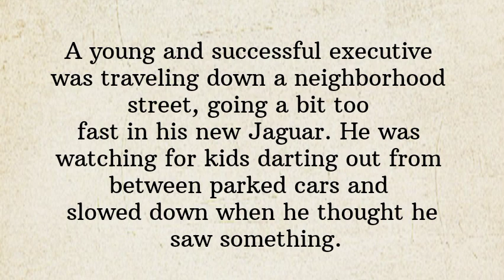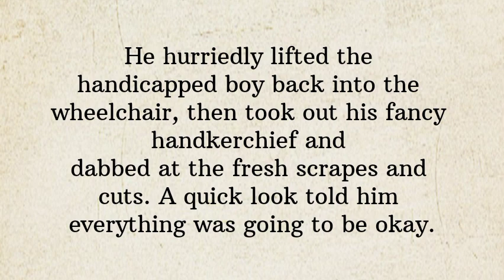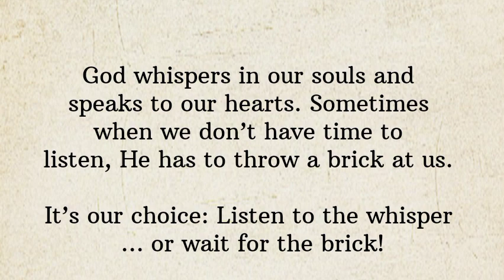Moral Story|Learn English through story 🌟Level 5 |Graded Readers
Listen Moral stories and improve your English speaking